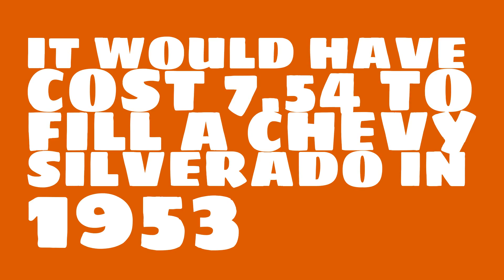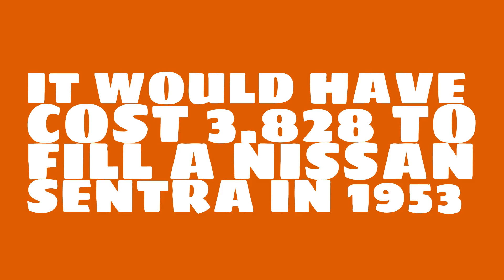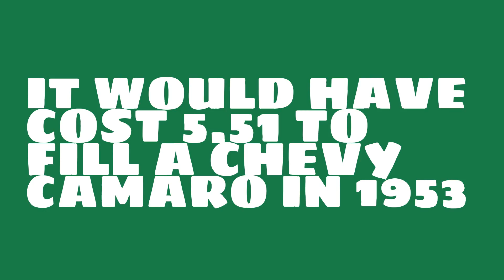How much did a gallon of gasoline cost in 1953?